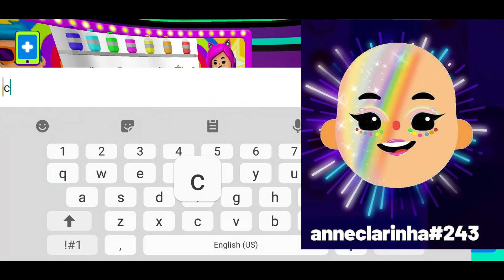WINNER OF PK XD MAKEOVER CHALLENGE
Congratulations for the winner of PK XD Make Over Challenge.
Looking forward to see your face paint implemented in PK XD.